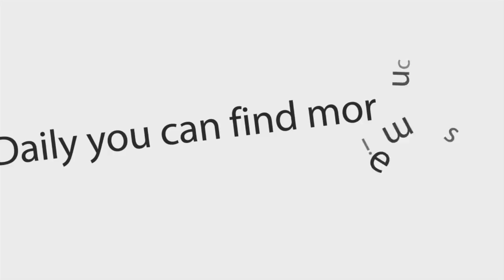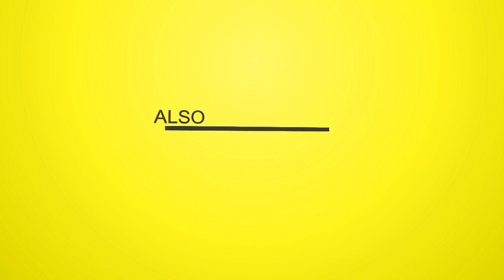Lustah - Fresh (2 On Instrumental Digital T Remix) (Clean)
Lustah - 2015-Fresh (2 On Instrumental Digital T Remix) (Promo CDS) {dreamsound973}

01 - Lustah - Fresh (2 On Instrumental Digital T Remix) (Clean)

ARTIST: Lustah
ALBUM: Fresh (2 On Instrumental Digital T Remix)
LABEL: Most Wanted Records | RCA | Digital T
PRODUCER (Mix): Digital T
Original Music By: DJ Mustard, Redwine & DJ Marley Waters